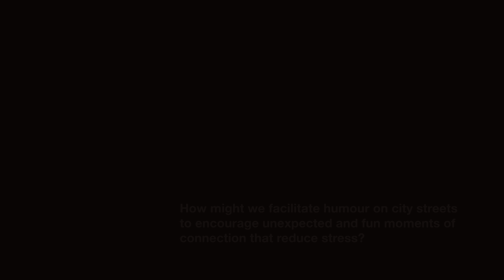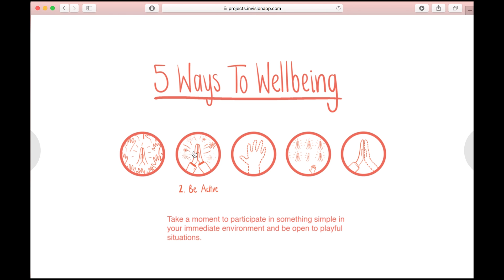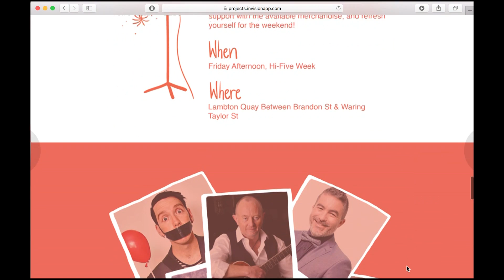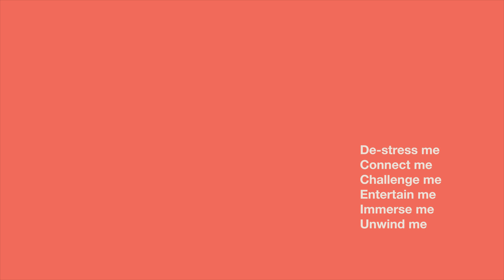Hi-Five Week! Presentation With Narration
Massey University Third Year Project Presentation